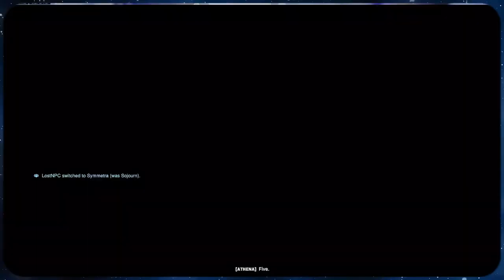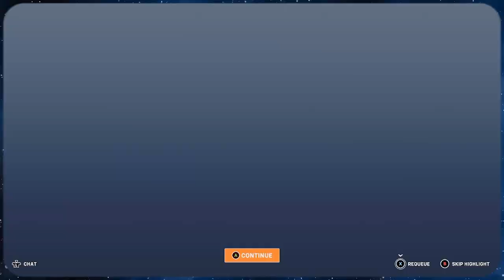Weekly Overwatch Chronicles | QP Open Queue | Season 11 W 28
Welcome to the show... Average everyday gamers trying to relax the night away with some chill Overwatch.  So if you want to hear some sarcasm, jokes, and us dealing with life then stick around.  Weekly videos coming out every Saturday.